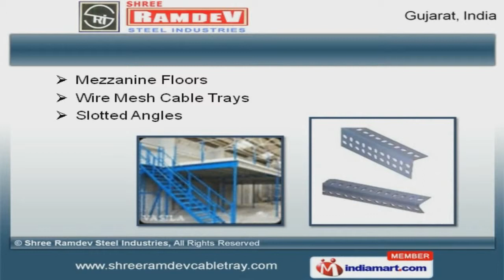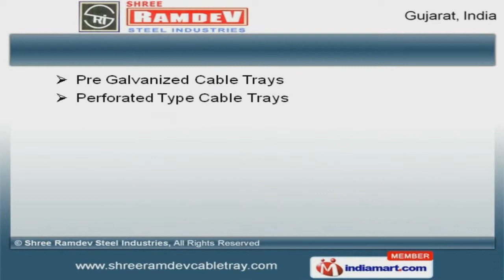Cable Trays & Accessories By Shree Ramdev Steel Industries, Ahmedabad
Welcome to Shree Ramdev Steel Industries, Manufacturer and Exporter of Stainless Steel Products. The company was incorporated in 2007 at Ahmedabad. Global quality standards and talented team of professionals helps us to grab maximum customer satisfaction. Assured quality products, Cost effective delivery and Maximum client satisfaction are the strengths of our organization. We present a rich collection of Cable Trays, Accessories and Perforated Sheets. Mezzanine Floors, Wire Mesh Cable Trays and Slotted Angles offered by us are well known for their durability. Steel Perforated, Perforated Type and Pre Galvanized Cable Trays are widely acclaimed in the market. GI Perforated and Stainless Steel Cable Trays are available at industry leading prices. Our Ladder Cable Trays and Industrial Cable Raceways are appreciated amongst our clients for superior quality. Our Storage Racks and Aluminum Perforated Screens are one of the best in the market. To Get the Best Deal in the Vertical, Log